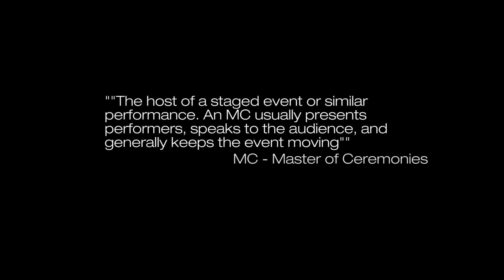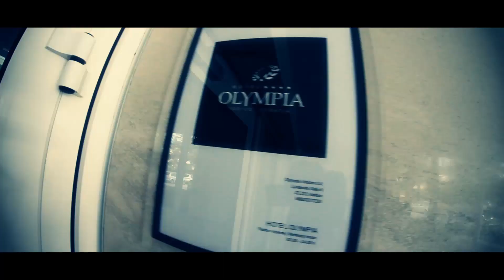MC QUEEN COCO-Official Promo Video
Croatia got her first Female Club MC named Coco Queen. With her special style,hard voice and charisma Coco brings every party to the Blast.
This is a Video Story about her,her Parties and Summer Season 2011.
The video was recorded in :
Shamballa-one of  the best clubs in Zagreb.
Hotel Olympia/Vodice.
Hookah Bar/Vodice-the best place for after beach parties.
Buggy Car-Buggy Safari Vodice
Video Production-Ivan Dabac
                                Mario Bijelić